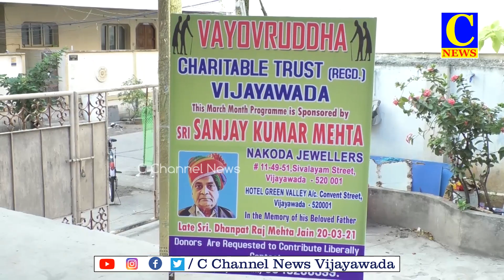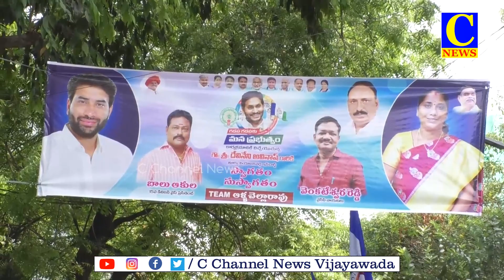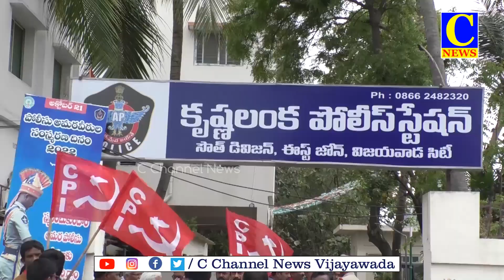20 03 2023 SPEED NEWS